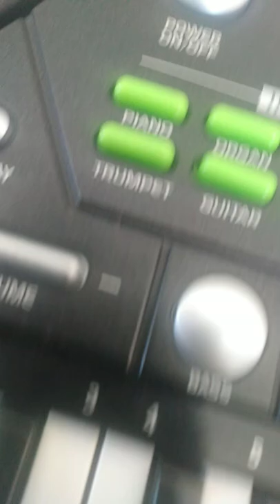this piano plays daisy daisy song😱😱😱